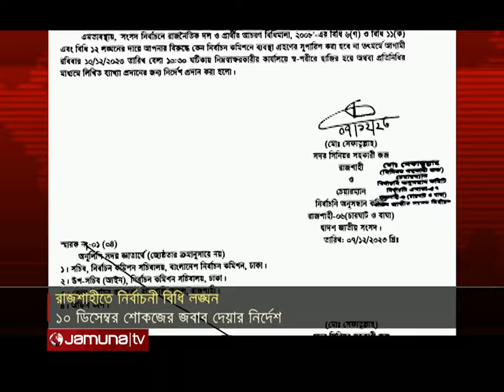আচরণবিধি লঙ্ঘন: পররাষ্ট্র প্রতিমন্ত্রী শাহরিয়ার আলমকে শোকজ | Shahriar Alam | EC Show cause |JamunaTV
নিজ নির্বাচনী এলাকা রাজশাহী-৬ এর এক ইউপি চেয়ারম্যানকে হত্যার হুমকি ও নির্বাচনী আচরণবিধি লঙ্ঘনের অভিযোগে পররাষ্ট্র প্রতিমন্ত্রী শাহরিয়ার আলমকে শোকজ করা হয়েছে।

Address:
Bangladesh.